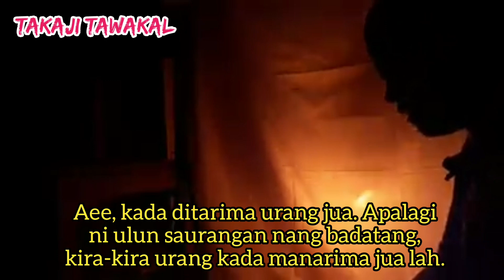TAKAJI TAWAKAL || Dalang Amat || Cuplikan Eps. 10 Bakisah Wayang Banjar Subtitle Banjar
Dalang Amat
TAKAJI TAWAKAL

Sudah ditantuakan oleh nang Maha Kuasa, Nala Garing. Itu nang Maha Kuasa ampunnya.
Ikam ditarima, kada ditarima, cuma nang panting ikam barusaha Nala Garing.

Ae, sumalam kan sudah barusaha. Ae Raden Darmakusuma lagi nang mandatangakan. Aee kada ditarima urang jua. Apalagi ni ulun saurangan nang badatang, kira-kira urang kada manarima jua lah.

Alah Nala Garing, ikam jangan baputus asa Nala Garing. Baarti ikam tu Nala Garing ae, putus asa, a kada bulih macam itu Nala Garing. Nang penting kita batawakal Nala Garing, kita jangan sampai habis bausaha Nala Garing. Pokoknya berusaha Nala Garing sampai tercapai cita-cita.

Kita jangan mundur Nala Garing. Ikam tuh ae jangan putus asa. Jangan tuh ae ikam malamah, ikam ini kayanya pasrah tuh ae, kadada harapan lagi.

Uu, jangan kaitu ikam, aku kada katuju.

Ayuk Nala Garing, ayuk Nala Garing ikam barangkat haja ka paratapan. Ikam pakai haja nang papadahku sumalam, apa nang kubari lawan di hikam.